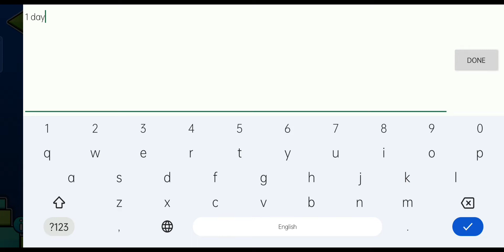Laurel By Split72 (Daily) | Geometry Dash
Level ID:83453794